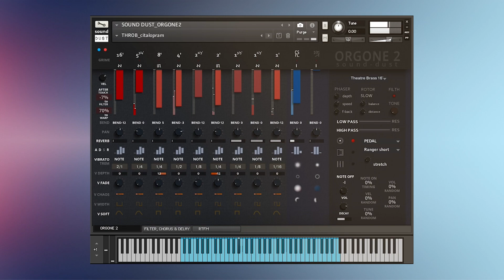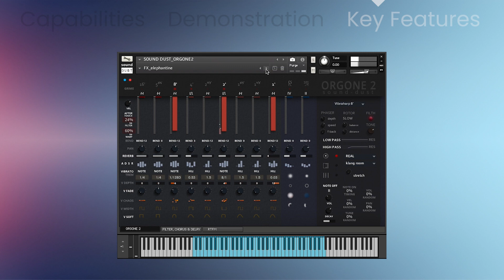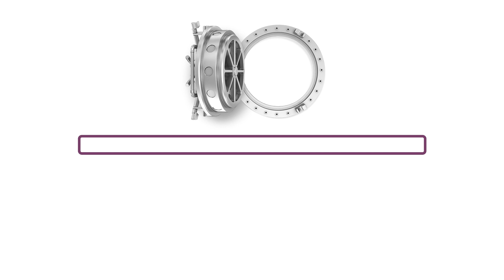Sound Dust Orgone 2 - 3 Min Walkthrough Video (70% off for a limited time)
0:00​​​​​​​​​​​​​​​​​ Capabilities & Requirements
0:41 Demonstration
2:31 Key Features

“Orgone 2” is a thorough rebuild of the Sound Dust take on the classic drawbar organ, that draws on samples from a handful of classic synths and takes them to the next level! Orgone 2 is great for woozy string synth pads, throbby beat synced cinematic backdrops, gnarly “Frankie Teardrop” organs and 60s keyboards, ethereal theremins, evolving space drones and GREAT BIG ultra saw synth tones!